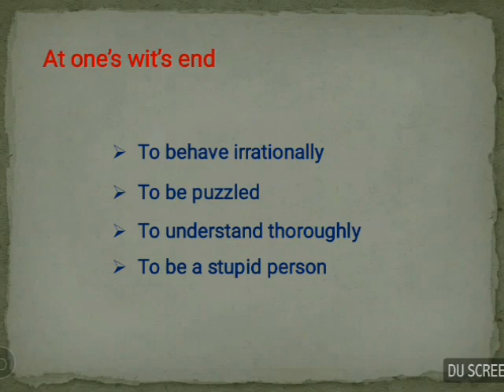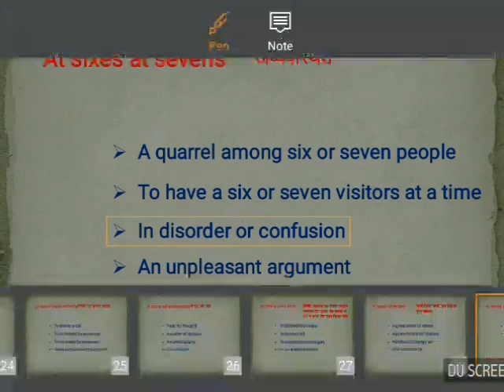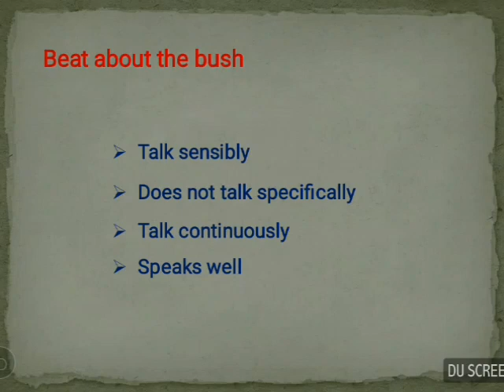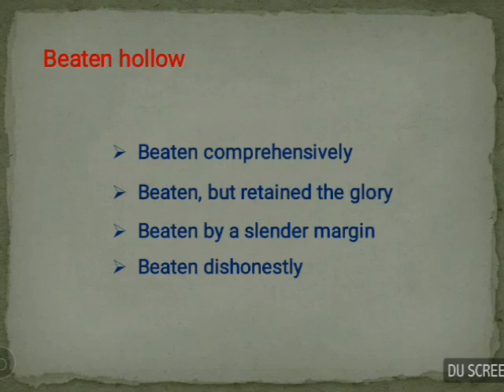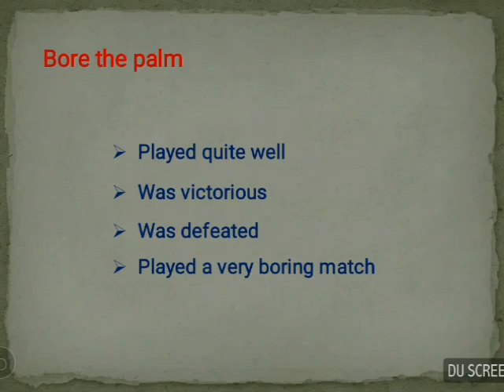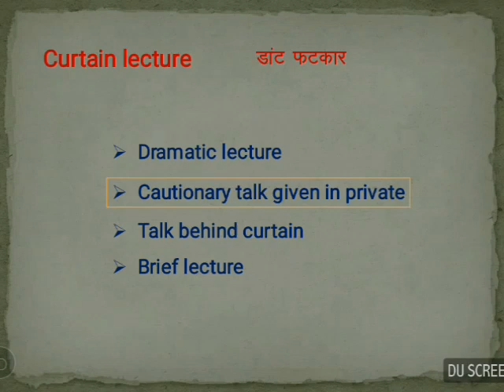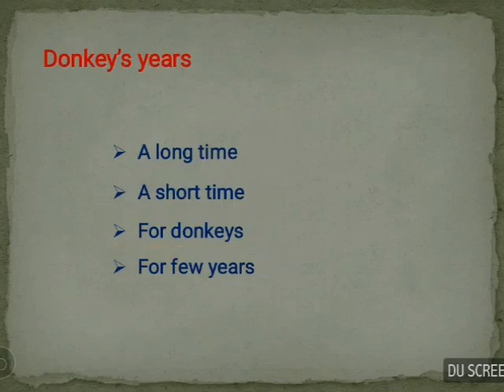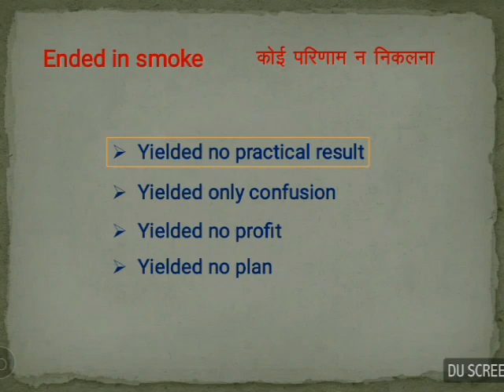200+ Most important idioms and Phrases For UPPCL and other exam Part 2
Most important idioms and Phrases For UPPCL and other exam